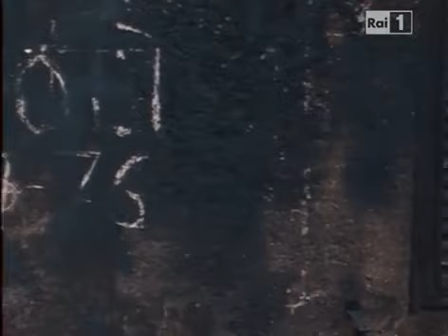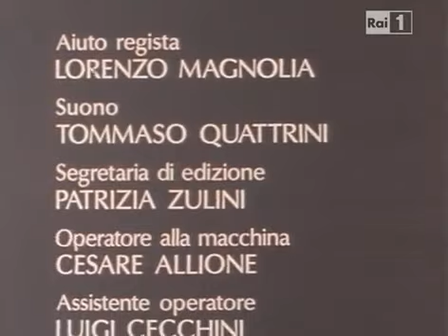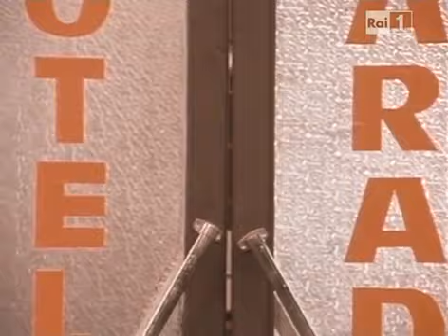I problemi di Don Isidoro 1978 Episodio 4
Serie televisiva del 1978 in quattro episodi di genere giallo, di cui il primo diviso in due puntate. Regia di Gianni Frezza.

Secondo dei quattro episodi di questa serie televisiva tra lo sceneggiato e il film TV.